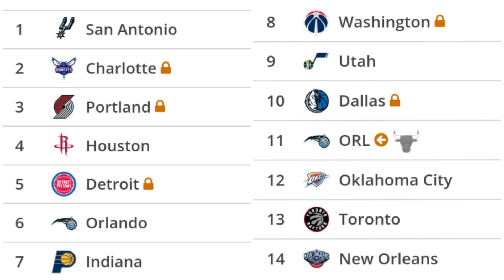Reacting to the Draft Lottery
In today's episode of Everyday Hoops, I talk about the draft lottery and what direction each team can go with their picks. Twitter: @everydayhoops10